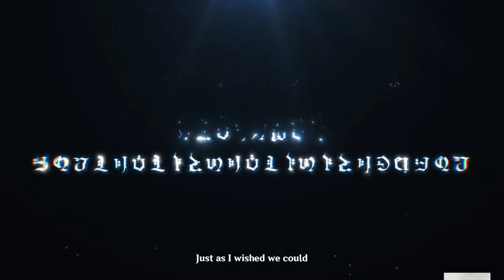Genshin Impact - Focalors/Furina Cutscene